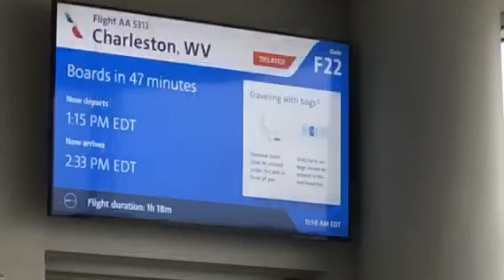✈️ On The Run Way No Place I Can Go ✈️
Trying to get to WV and see my friend Sharlene. It’s been a bad day come along ..